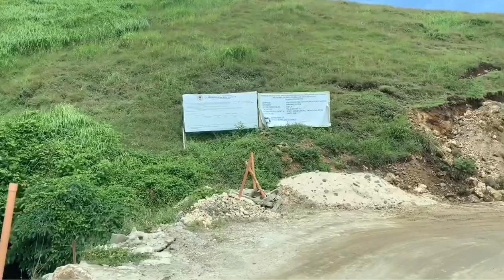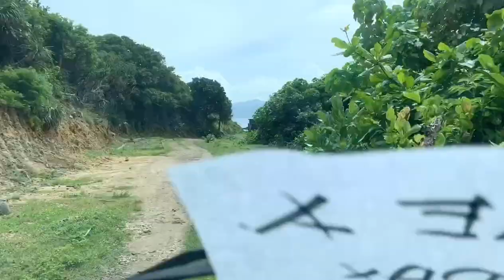Road Trip in the Beautiful Place of Batanes 2019 ♥️ Part 2 ( Santiago Family Bonding)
Batanes escape 07•2019
A beautiful place in Batanes
Relaxing and beautiful views and beaches
Let's enjoy and relax

Batanes like New Zealand ❤️

July 20-23,2019